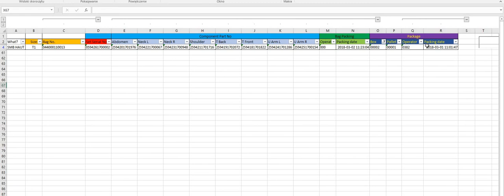Automatic filter selection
Scaned barcode on box - search in packing list using box filter.